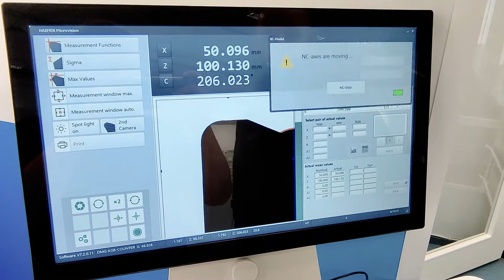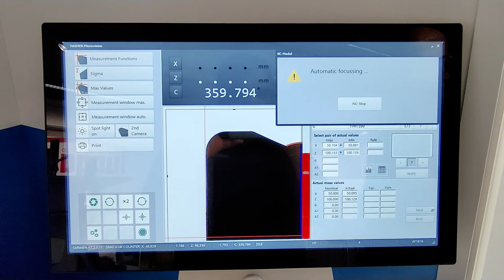UNO Autofocus 20/40 esiasetuslaite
Videolla näytetään kuinka esiasetuslaitteella mitataan Tungaloy TPTN100 nurkkajyrsin. Mittauksessa käytetään automaattista mittausohjelmaa.